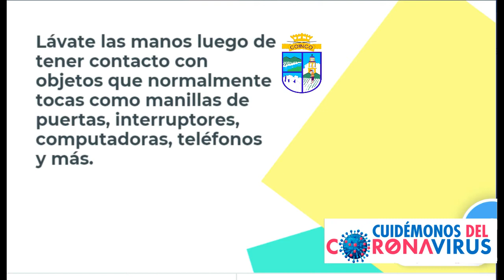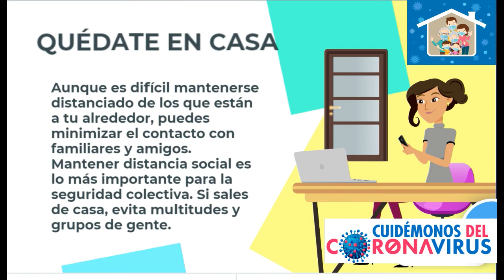Cuidémonos del Coronavirus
Adopte todas medidas preventivas para evitar el Contagio del Coronavirus, de cada uno de nosotros depende que el virus no siga expandiéndose. SOLO JUNTOSSALDREMOSDEESTA!!

Recuerde que si presenta síntomas puede llamar a Salud Responde al 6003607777 o comunicarse con el Hospital de Coinco al 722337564.

Es importante la llamada previa antes de concurrir al hospital porque permite al centro de salud prever un traslado o atención segura.